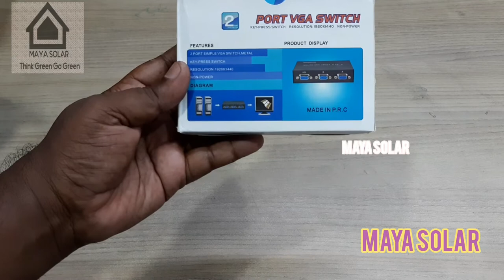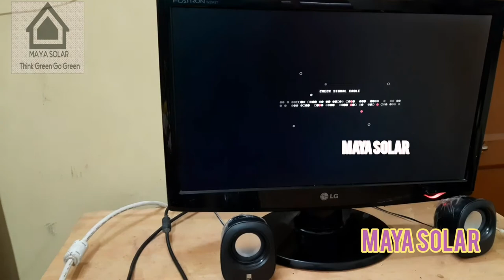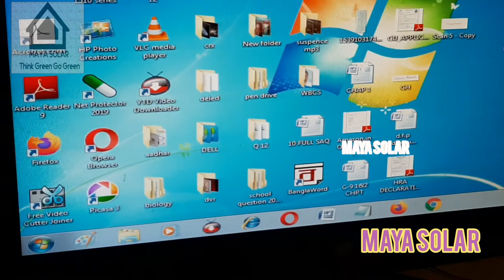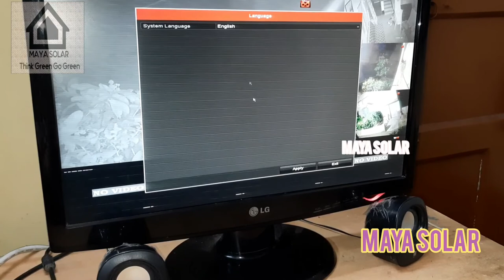2 PORT VGA SWITCH (CCTV & Computer VGA Switch for Single Monitor)vgaswitch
Pasow VGA 2 in 1 Out 2 Port VGA SwitCH
PremiumAV 2 Port VGA Monitor Switch (Black)
PremiumAV CE520 Mini 2 2-Port VGA SVGA LCD Monitor Switch 2 to 1 Selector (Black)